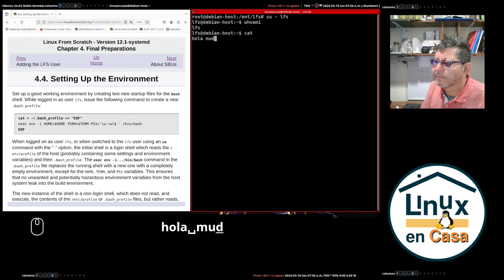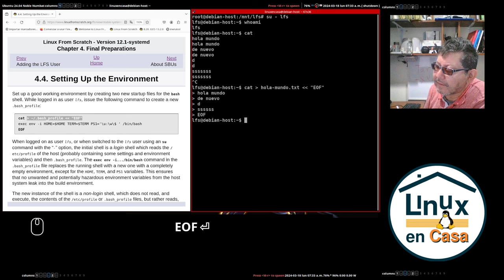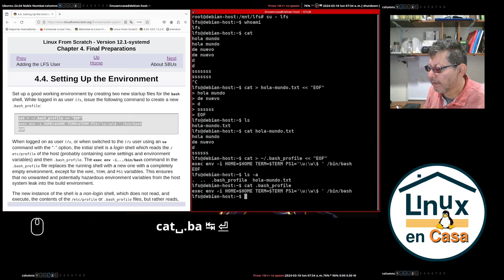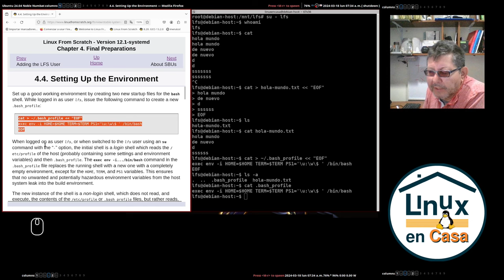Crear un Archivo de Texto en La Terminal sin usar nano ni Vim